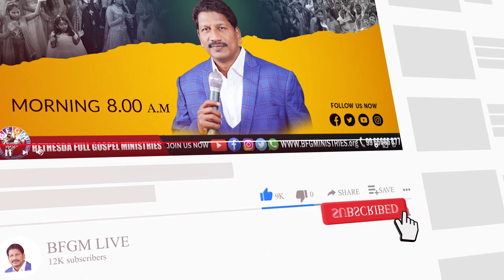Today's promise 07.01.2022 | BFGM LIVE